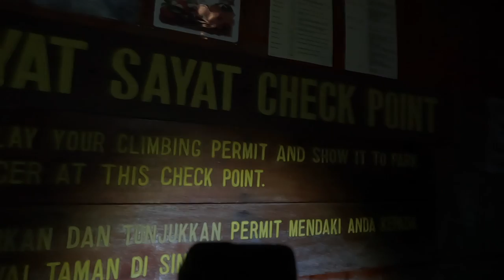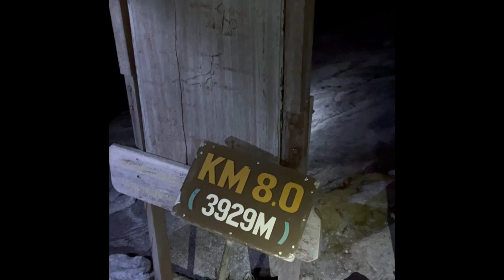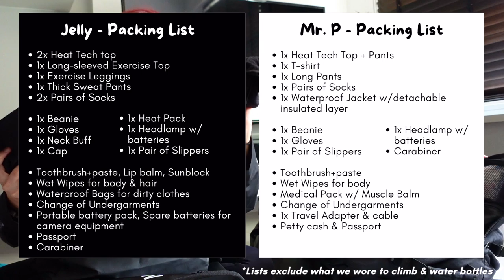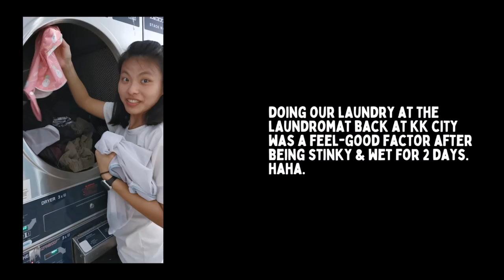GUIDE to Climbing MOUNT KINABALU - Packing List, Preparation, Tips! (Q&A)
You can jump to the Q&A portion directly, by clicking on respective chapters!
Feel free to drop your questions and/or comments below and we'll do our best to get back to you!

@00:00 Intro + Our Summit Experience!
@04:39 Q&A - Guide to Climbing Kinabalu, Mistakes & Tips!
@04:57 Qn 1 - Climbing attire? What to wear?
@05:29 Qn 2 - How much water should I carry as I climb?
@06:51 Qn 3 - What to PACK in my bag?
@08:10 Qn 4 - How long did we climb for, and how FAST should we climb?
@09:35 Qn 5 - Do I need Hiking Sticks?
@10:36 Qn 6 - What about ALTITUDE SICKNESS?
@12:08 Qn 7 - There are different climbing certificates!
@12:47 Qn 8 - Special Technique to lace up your Hiking Boots...
@13:12 Qn 9 - What happens if I fall? How do I finish the climb??
@14:16 Qn 10 - Will your mountain guide help you along?

Thanks again for watching! Catch ya'll in the next one! (ɔ◔‿◔)ɔ ♥